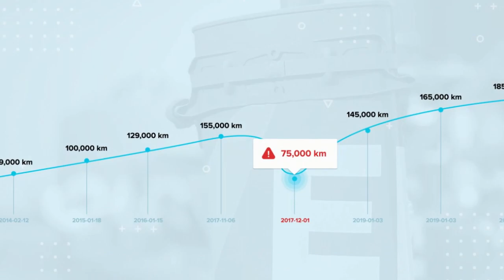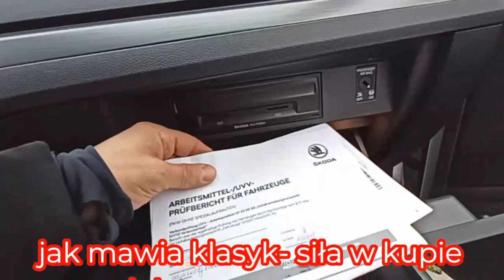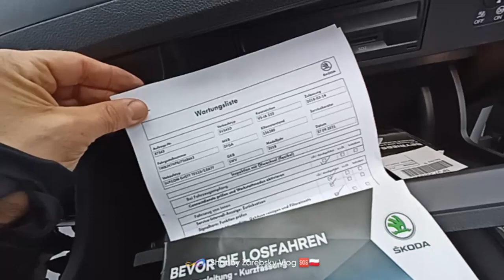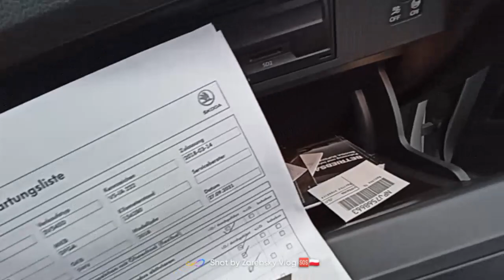Super b 2018r Automat 2,0 d 148 tys nakulane Sprawdzam Serwisy i Dzwonię do Widza..300 Aut na Placu